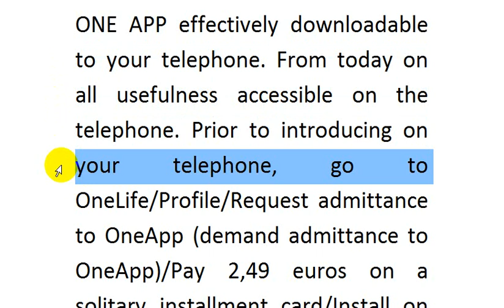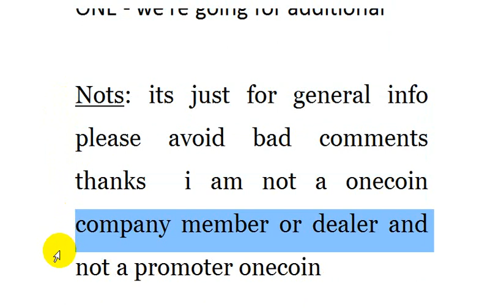Onecoin Crypto ONE APP So we got it!!!!